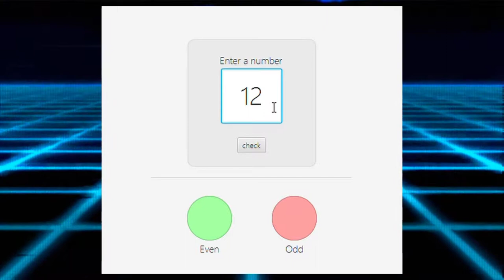Neural Network - Even Odd Classifier in Java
JavaFX